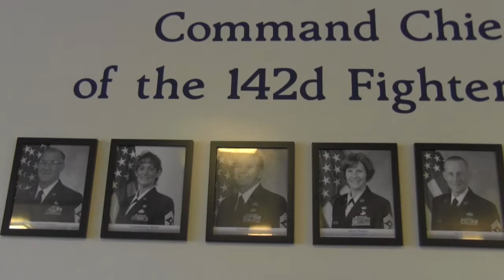CMSgt Chris Roper Retirement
Airmen from the 142nd Fighter Wing say farewell to Command Chief Chris Roper.